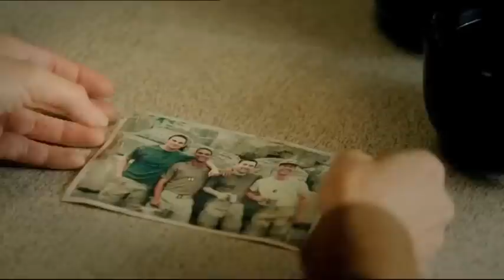BEAUTY AND THE BEAST 1x02 Vincent and Catherine _1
Cat: "I didn' t wanna to get hit by a bat."